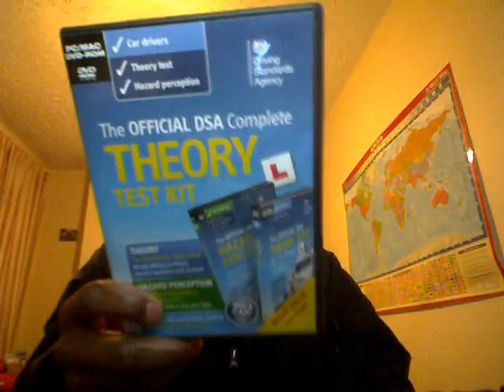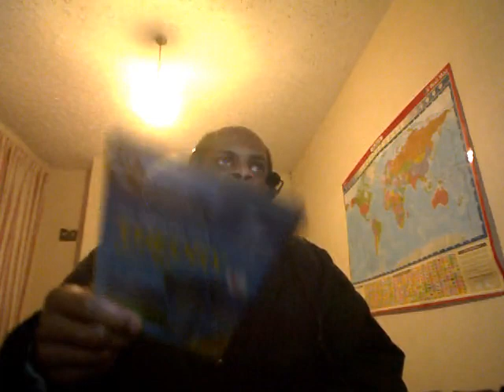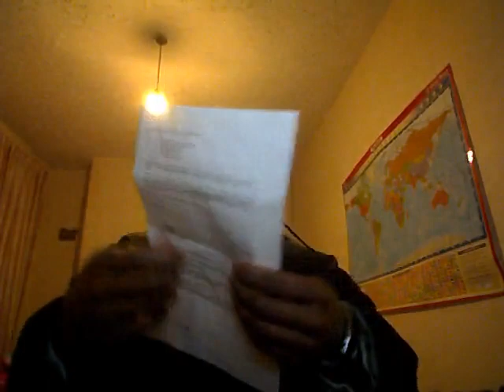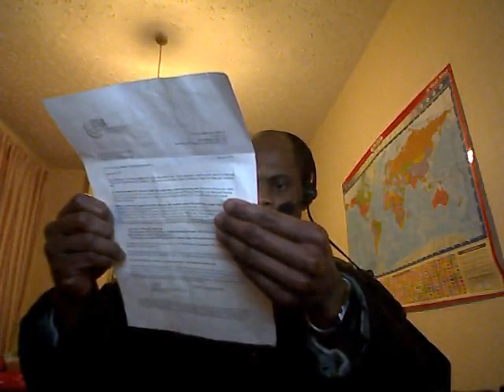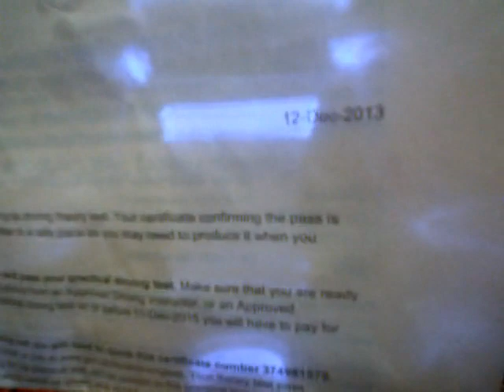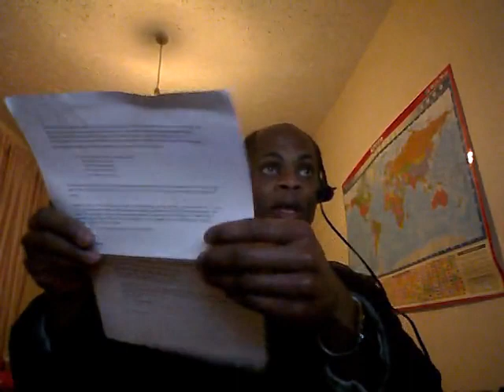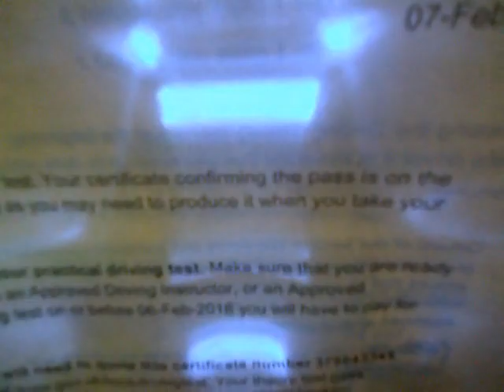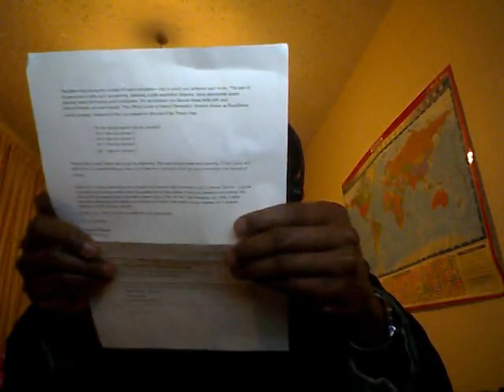A man that has never failed his Theory Test!!!!